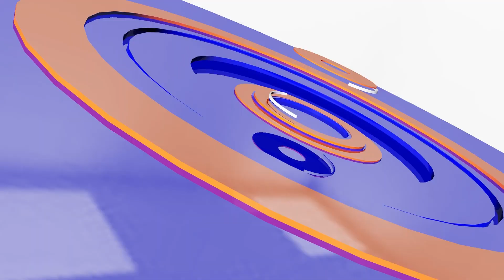Trumpមិនអាចពន្យារពេលបង់លុយ៣៥៥លានដុល្លារទេ | CFN TV (ព័ត៌មានអន្តរជាតិ) 24-02-24